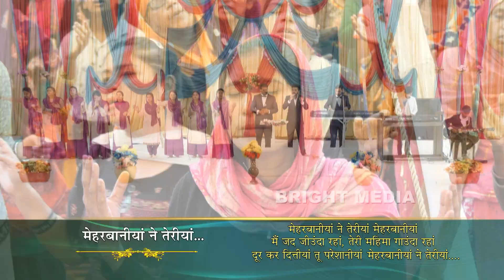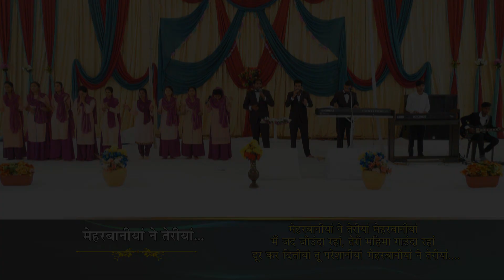Meherbaniyan Ne Teriyan Meherbaniyan | ਮਿਹਰਬਾਨੀਆਂ ਨੇ ਤੇਰੀਆਂ ਮਿਹਰਬਾਨੀਆਂ | Worship Song